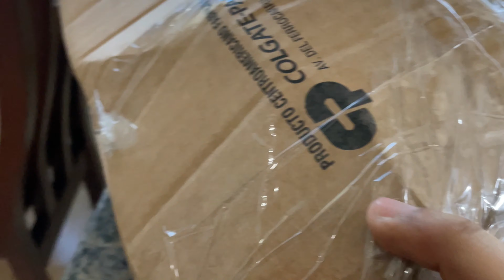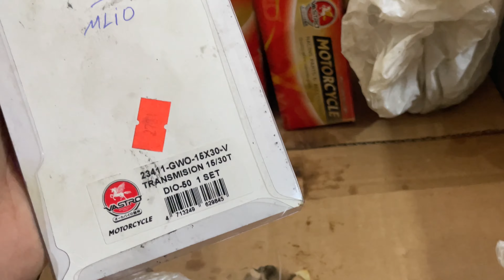¡No podrás creer lo que hay dentro! Unboxing del nuevo proyecto Honda dio 125cc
Unboxing Y Nuevo Proyecto Honda dio 125cc

Les Mostrate Todo lo Que se Necesita Para Armar Una Honda dio 125cc